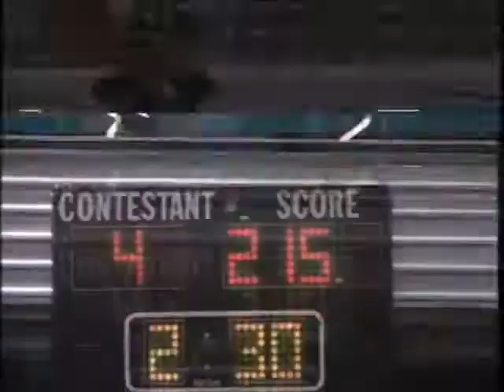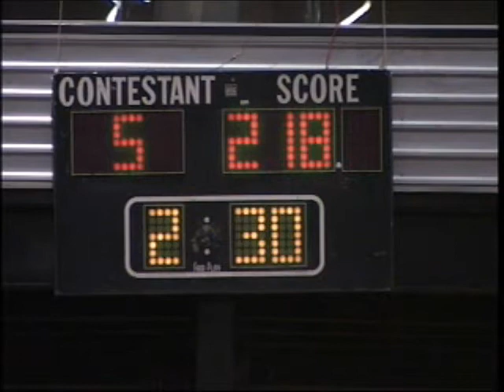Arosesuchaclatter - Armando Costa Neto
Non Pro, melhor nota da 1ª Classificatória, 218
Tunica Futurity 2010
Mississippi